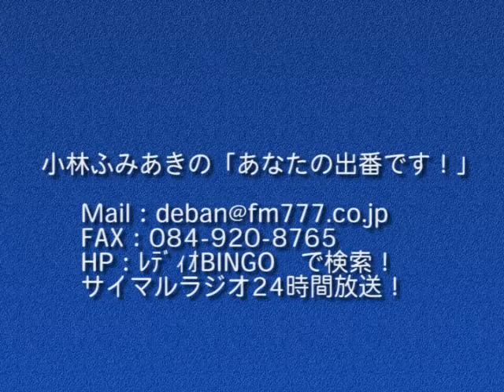小林ふみあきの「あなたの出番です！」2016年1月18日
ゲスト：松葉製作所企画製作部　松葉寛和さん
内容：木製iPhoneケース大人気！海外へ向けての取り組みも・・・